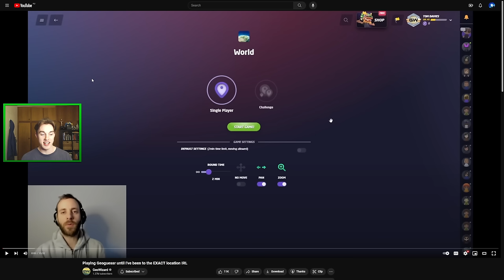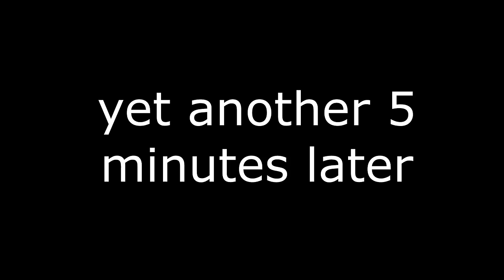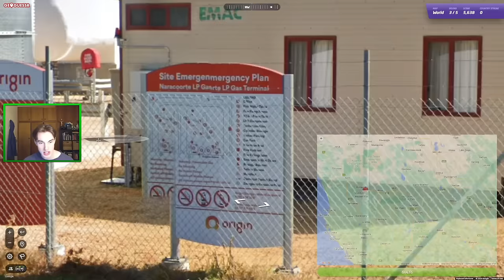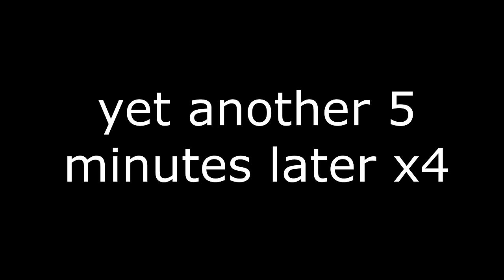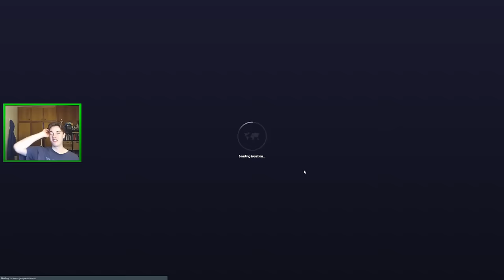Playing Geoguessr until I've been to the EXACT location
In today's video, I'm doing a challenge inspired by the one and only @GeoWizard, in which I play the Geoguessr world map until I get a round that is in an exact place I've been in real life. Let's see how long it takes me to find such a place!